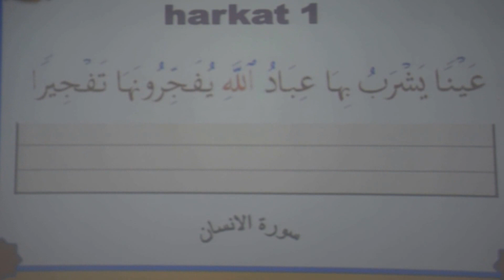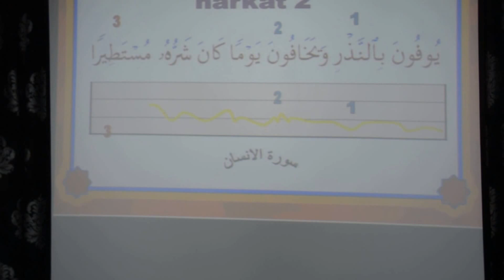LAGU NAHWAND SURAH AL INSAN, TEKNIK FORMASI TARANNUM ABAD 21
KELAS USTAZ NIK DI BATU MUDA TAMBAHAN 5
GOMBAK...